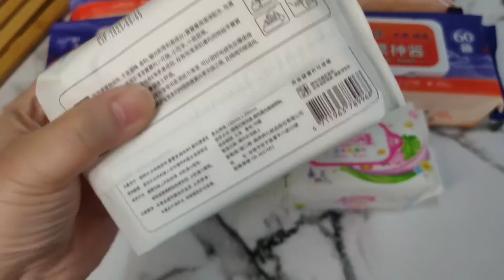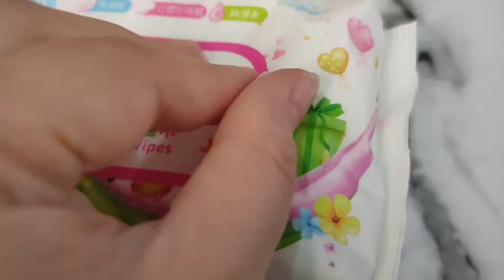【體驗】簡單生活 Simple Life《魔法奇緣》廚房神器濕巾+潔膚柔濕巾，快速解決令人困擾的廚房油污問題